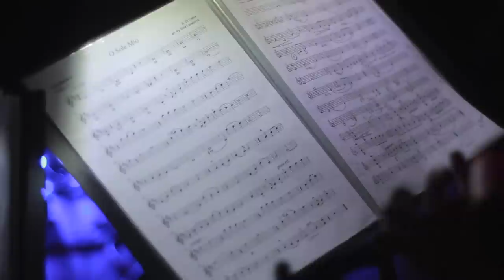Романтическая музыка на свадьбу - “Ромео и Джульетта” | Romeo and Juliet Soundtrack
Струнный квартет "Black Tie" – Н.Рота “Ромео и Джульетта”
Нино Рота - тема любви из к/ф Ромео и Джульетта | String Quartet "Black Tie". Romeo and Juliet Soundtrack - Lovetheme (violin) Wedding music
Романтическая музыка для свадьбы, корпоратива, праздника, дня рождения - лучший подарок!